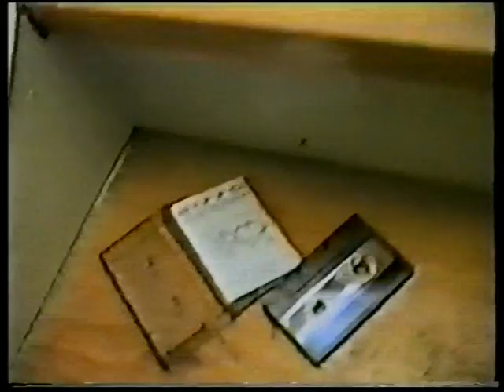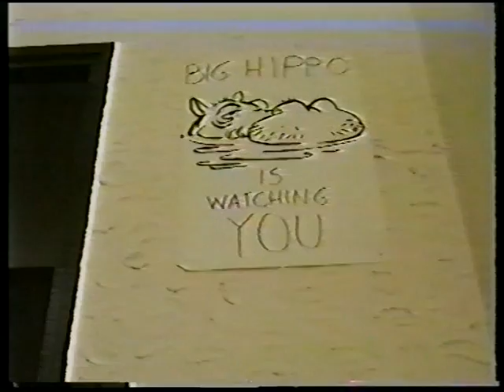The hippoteam story ( the filming years)